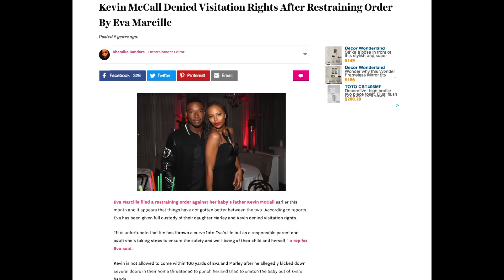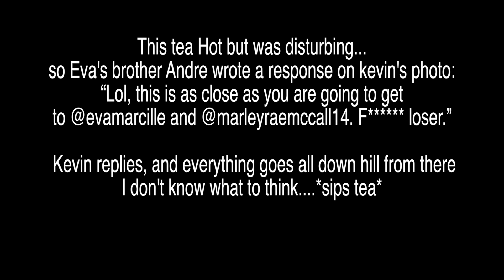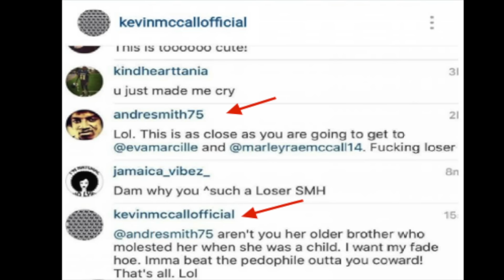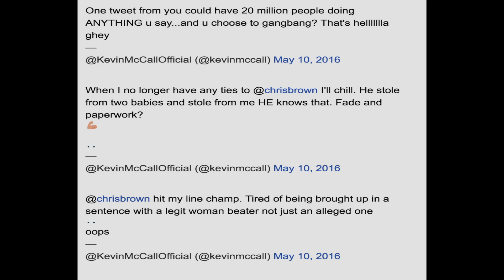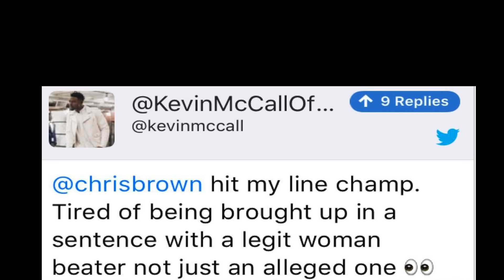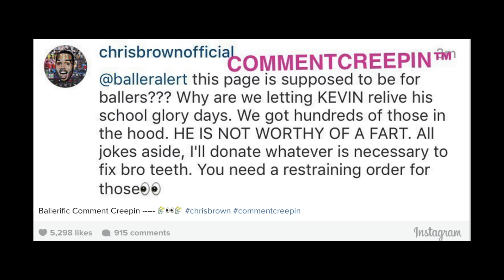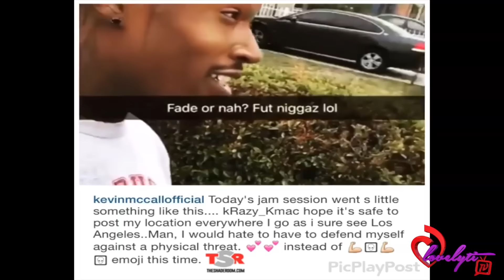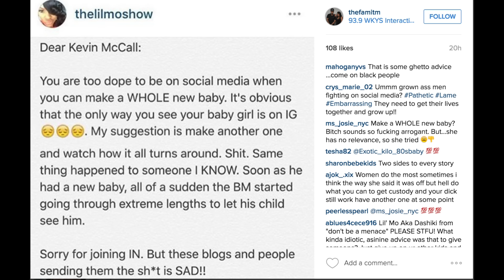Chris Brown & Kevin McCall Go At It AGAIN On IG ~"we catching a fade or NAH?"